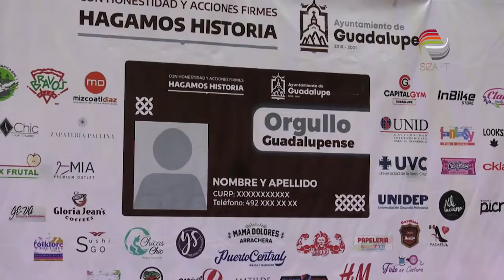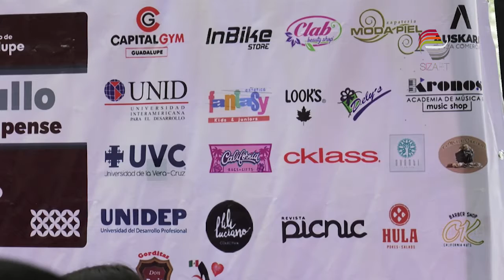Presentan tarjeta Orgullo Guadalupense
Autoridades presentaron la tarjeta “Orgullo Guadalupense” que reúne a más de 100 empresas del municipio que ofrecerán descuentos para potenciar el comercio de la región.